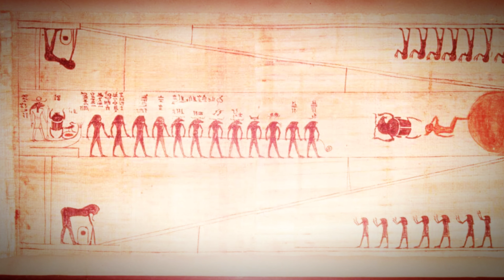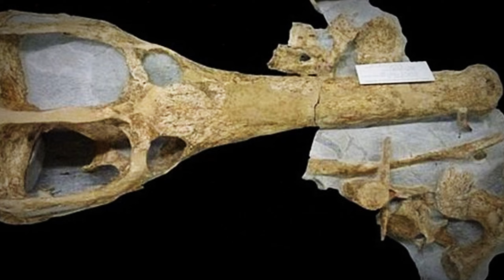What Scientists Just Uncovered Under the Sands of the Sahara Desert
Top Ten Secrets Unveiled: Discoveries Made by Scientists Beneath the Sands of the Sahara Desert
The Sahara Desert, an endless sea of sand, has safeguarded its mysteries for centuries. This legendary landscape once hosted powerful empires, and its whispers tell tales of the past. But what hidden secrets has the Sahara kept all this time? Join us as we explore twenty astonishing revelations buried beneath the sands of this vast desert!